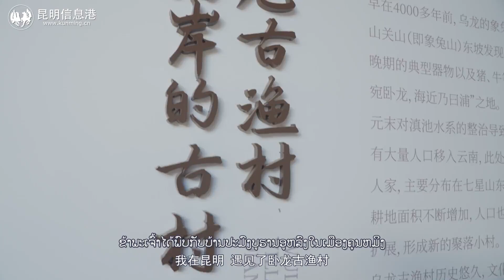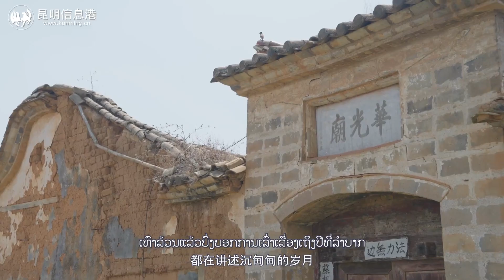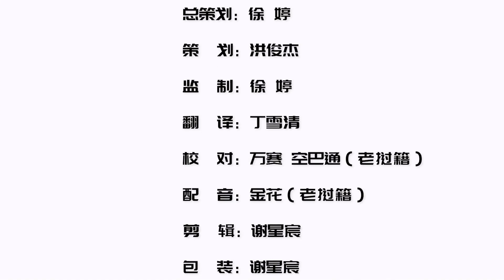ມີສິ່ງໜຶ່ງທີ່ເອີ້ນວ່າການໃຊ້ຊີວິດຢູ່ແຂວງຢຸນນານ | Sabaidi ບ້ານປະມົງບູຮານອູຫລົງ